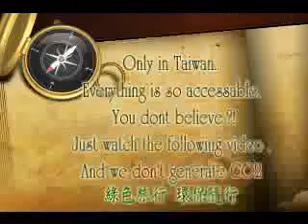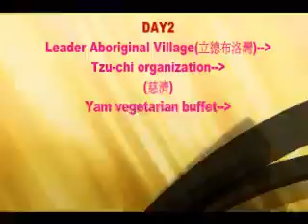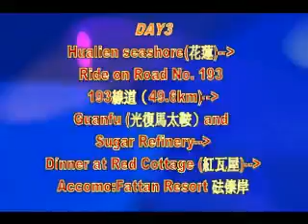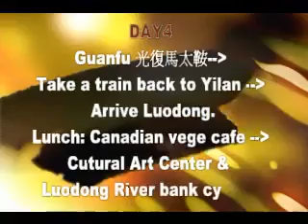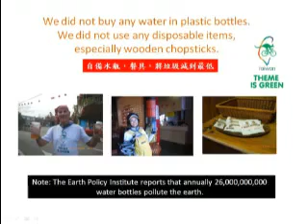[edlouise] fina3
fina3